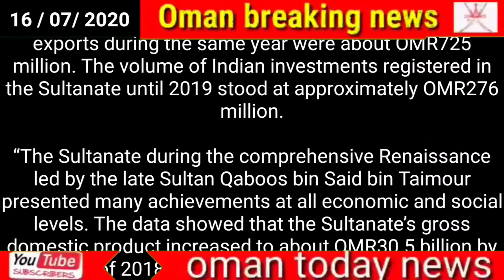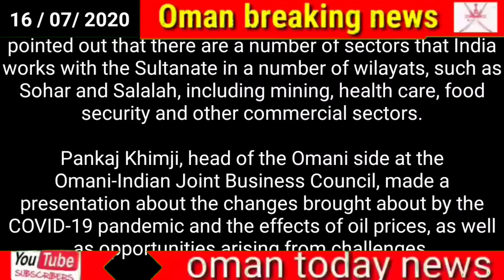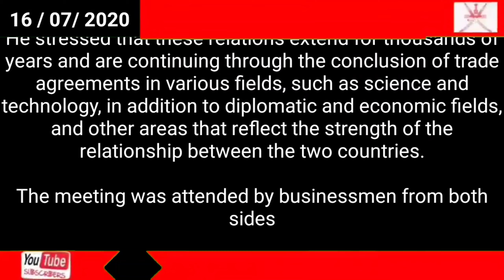Oman news today // Oman-India trade worth over OMR1bn last year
Oman-India trade worth over OMR1bn last year